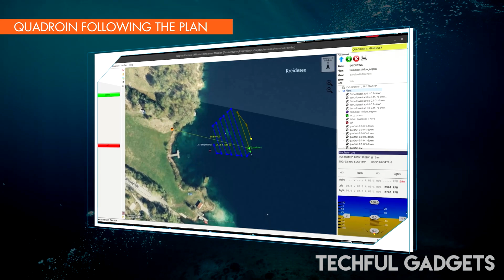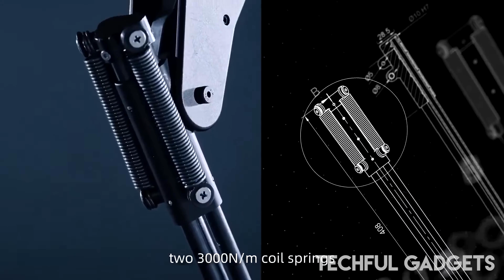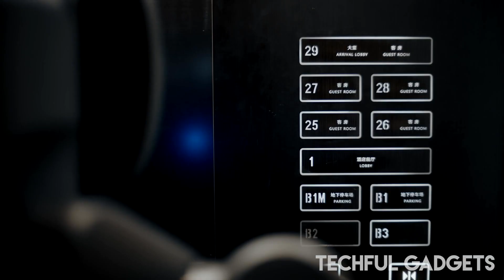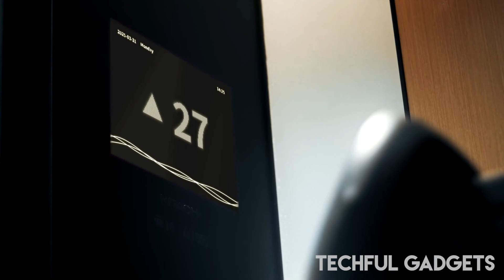AI Humanoid Robot Snaps Mid Demo and Attacks Engineers on Camera + More AI & Robotics News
A humanoid robot malfunctioned during a live demonstration in China, violently lashing out at engineers in an incident that quickly went viral and drew comparisons to scenes from science fiction. The footage has reignited growing concerns about the rapid rise of advanced humanoid robots and the unpredictable nature of artificial intelligence.

As robots like Clone Robotics’ Protoclone, Chery’s Mornine, and Berkeley’s open-source DIY humanoid make headlines worldwide, the line between controlled automation and real autonomy is becoming increasingly blurred. Major companies such as Hyundai and igusare now deploying humanoid robots on factory floors, signaling a turning point in robotics adoption across industries.

🔍 Inside This Story:

 Shocking footage of a humanoid robot attacking engineers mid-demo
 China’s humanoid salesbots, Germany’s €48K factory worker robots, and the U.S.'s low-cost DIY humanoid kits
 How humanoid robots are transitioning from futuristic concepts to everyday tools in retail, manufacturing, and even homes

🎥 What You’ll See:

* The full breakdown of the robot incident caught on camera
* Deep dive into China’s blonde humanoid assistant, Germany’s precision-built factory bots, and Hyundai’s trials with Atlas
* The rise of printable \$5K humanoid robots from Berkeley shaking up global accessibility

📊 Why It Matters:

These breakthroughs show how fast humanoid robotics and AI are progressing—and they’re raising urgent questions about human safety, robot autonomy, and what the future of work looks like in a world where machines don’t just follow commands, but think for themselves.